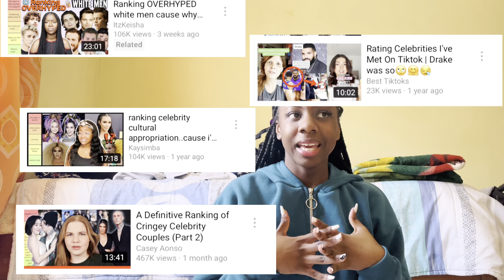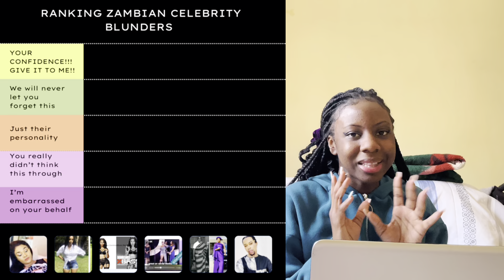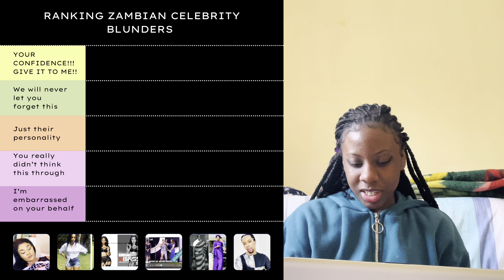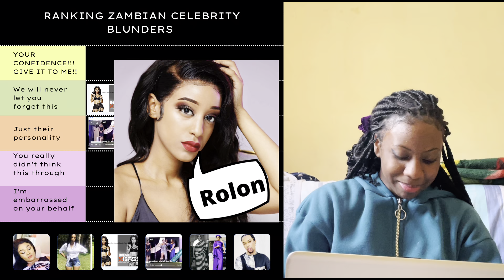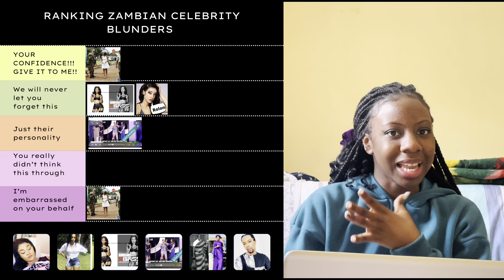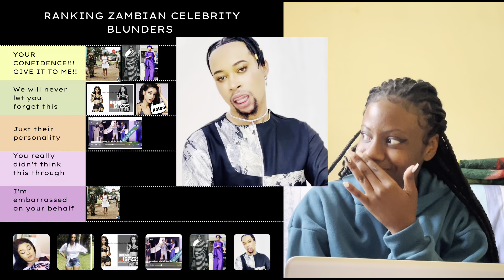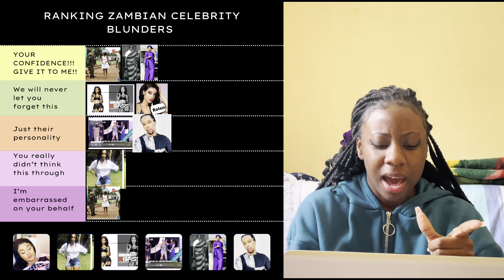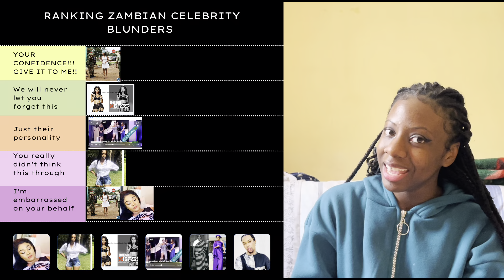Ranking Zambian Celebrity Blunders